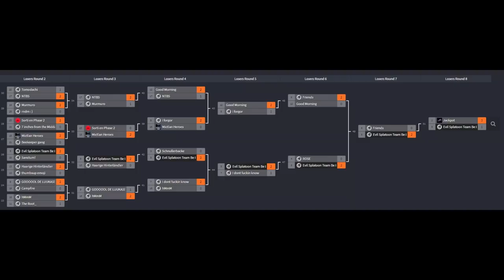Can SPECIAL SPAM Beat Top Teams?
This is part 2 of the tournament 4v4 Sundaes 55, this time going against Rose, (Crops/Elis/Kai/Redrum) and Friends, (Zeke/Bless/Axis/Isaac)

I know this tourney gameplay is a bit different then usual, the current meta is just very patient and slow, and I ran the missile support for my team. So we had to play very carefully for the right plays.

Big shout outs to my teammates, for this tournament, check them out!